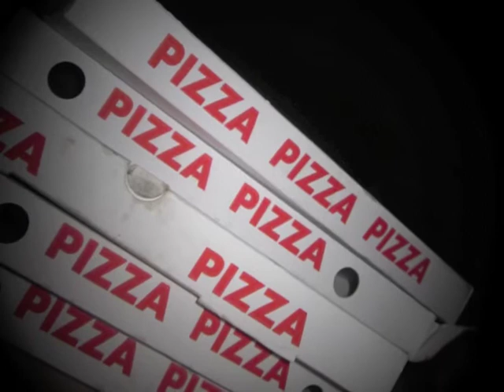Petty Tyrant - "Hit The Road" (Unplugged Album) - Recording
Impressions of the "Hit The Road" recording weekend.